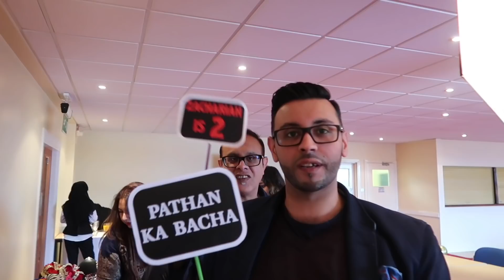VISITED MY BABY SISTER PARTY || MAMA VLOG